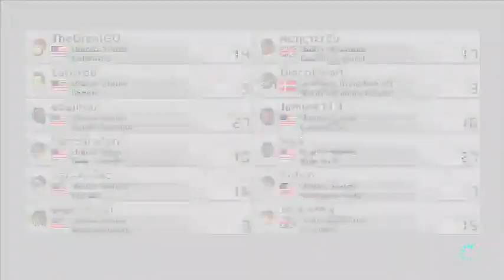Mario Kart 8. - 1 / 10